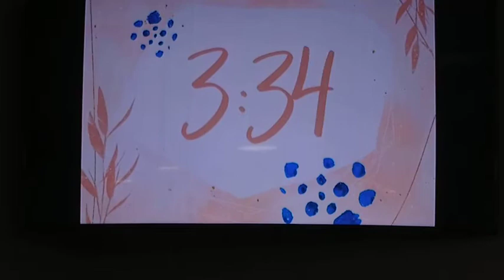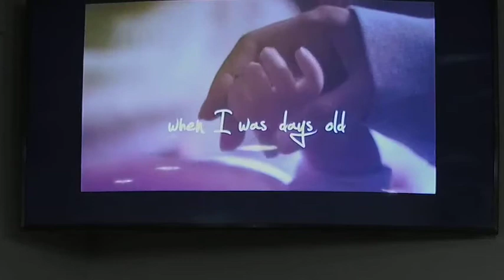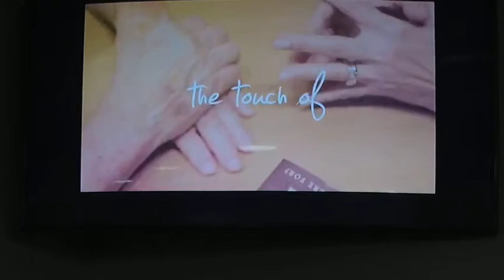May 10 2020 Mothers Day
Mother's Day worship at Kernville First Baptist Church in Kernville, CA.  Pastor Ben Richey- "The Debt of Motherhood."